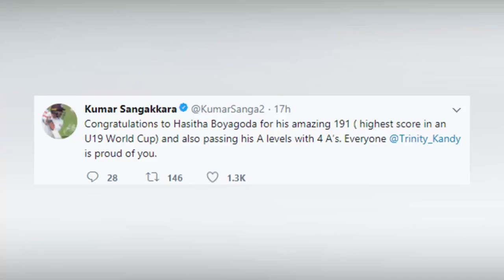සංගා ගිය පාරේම යන අළුත් තරුවට සංගාගෙන් අපුරු සුභ පැතුමක්..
කුමාර සංගක්කාර කියන්නේ ලංකාවේ වගේම ක්‍රිකට් ලෝකයම ගොඩක් ගෞරව කරන චරිතයක් .සංගට මේ විදියට ලෝකයම ගරු කරන්න හේතුව තමයි ඔහු සතු දක්ෂතාවය වගේම සන්ඟට තියන දැනුම.

සංගක්කාර ක්‍රිකට් පිටියට අත්පොත් තියන්නේ මහනුවර ත්‍රිත්ව විදුහලෙන්,ඒ විදියට ක්‍රිකට් පිටියට එන සංගා ක්‍රිකට් පිටියෙන් සමුගන්නේ ලංකාවේ වැඩිම එක්දින ලකුණු වගේම වැඩිම ටෙස්ට් ලකුණු ත් ගත්ත පිතිකරුවා විදියට.

සංගා වගේම ශ්‍රී ලංකාවේ ක්‍රිකට් ක්‍රීඩාවට දක්ෂ ක්‍රීඩකයන් කිහිප දෙනෙක්ම දායාද කල පාසලක් තමයි ත්‍රිත්ව විදුහල කියන්නේ,වර්තමානයේ ශ්‍රී ලංකා කණ්ඩායම නියෝජනය කරන නිරෝෂන් දික්වැල්ල ,ලහිරු කුමාර කියන්නෙත් ත්‍රිත්ව විදුහලෙන් ක්‍රිකට් පිටියට පය ගහපු ක්‍රීඩකයෝ.

ත්‍රිත්ව විදුහල ගැන මේ දවස් ක්‍රිකට් ක්‍රීඩකයෙක් නිසා වැඩිපුර අහන්න ලැබෙනවා ඒ ක්‍රීඩකයා,අපි මුලින් කියපු එක ක්‍රීඩකයෙක්වත් නෙවෙයි.